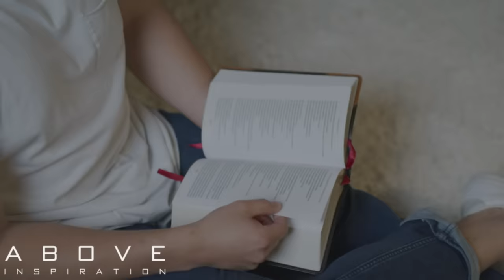TRUST GOD IN THE STORM | Persevering Through Hard Times - Inspirational & Motivational Video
In stormy seasons like this, it can be hard to maintain hope. When life seems to be spiraling out of control, let God’s Word be the thing that anchors you in place. God uses storms to shape you and mold you into the person He wants you to be. He uses them to teach you trust and perseverance.

Speakers:
Dr. Charles Stanley
Dr. Myles Munroe
Tony Evans
Rick Warren
Jimmy Evans